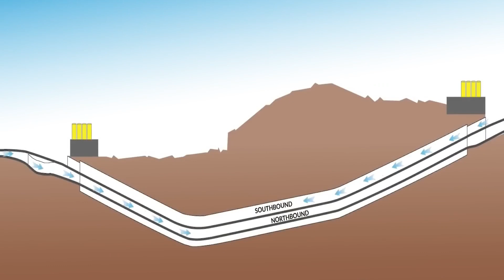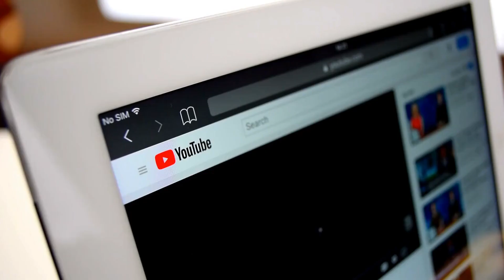China just Build the Longest Undersea Tunnel! American Engineers in Shock!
Prepare to be amazed as we delve into the groundbreaking engineering feat that has left American engineers in awe! China has just completed the longest undersea tunnel in the world, and we've got all the exclusive details for you.
oin us as we unravel the intricate engineering marvels that went into the construction of this undersea tunnel. From cutting-edge technology to unparalleled innovation, discover how China has redefined the limits of what's possible.
Get ready to be blown away by the staggering dimensions of this undersea tunnel. Spanning miles beneath the ocean floor, it's a testament to human ingenuity and a giant leap forward in transportation infrastructure.